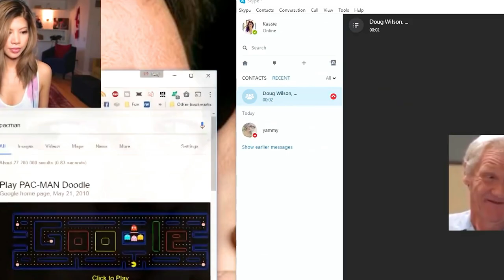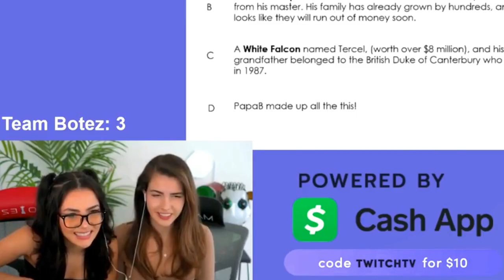She FORGOT She Was LIVE Then This Happened....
Streamers FORGET They Were LIVE (Corinna Kopf, Ninja, Tfue)
When you’re a streamer who spends long hours playing video games or are an IRL streamer that is used to getting comfortable in their daily lives on camera – it’s not as uncommon as you’d think to sometimes forget that you’re still being watched by your audience.
The results of that happening are sometimes concerning, sometimes hilarious, and sometimes a bit awkward – and that’s our topic for today. We’re going to look at the top 9 streamers who forgot that they were live once again, with new and interesting entries! You wouldn’t want to miss what they were up to.

For a small amount you get awesome badges and emoticons and you get to decide with us on the next topics:

9. Gloom’s premature bye
8. James Charles is Among Us
7. Ninja’s depression
6. Corinna Kopf and her sweatshirt
5. Tfue’s PDA and shirtless-ness
4. Jinnytty’s wig
3. Plushys’ rehearsal
2. Fangs’ Drunken Fall
1. Alexandra Botez’s thumbnails